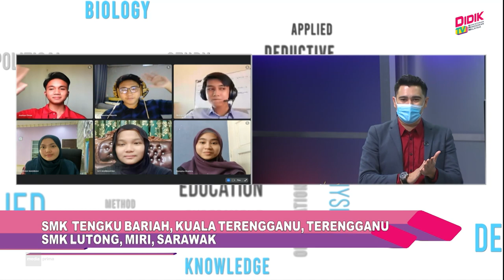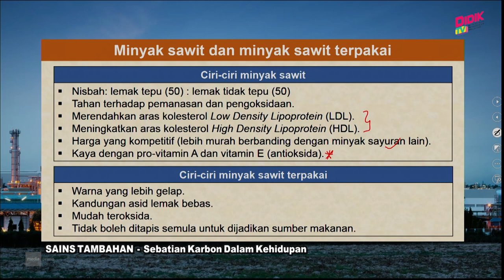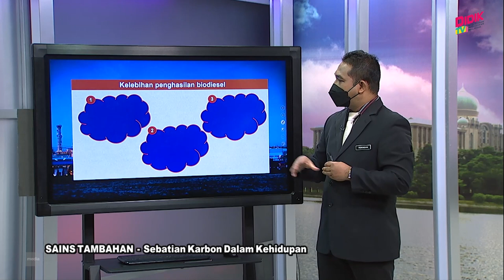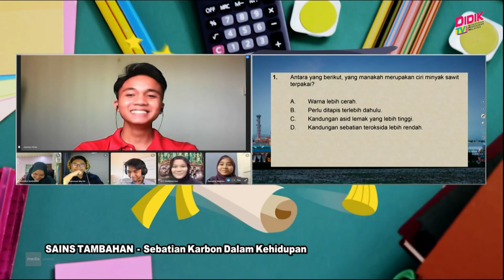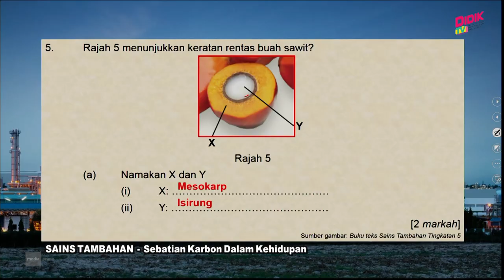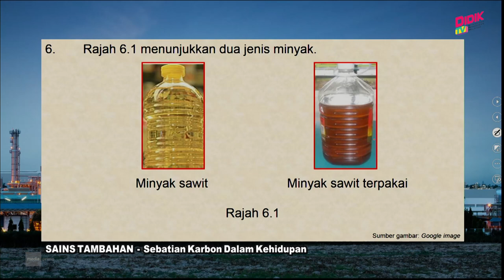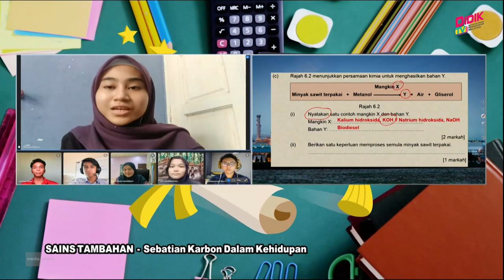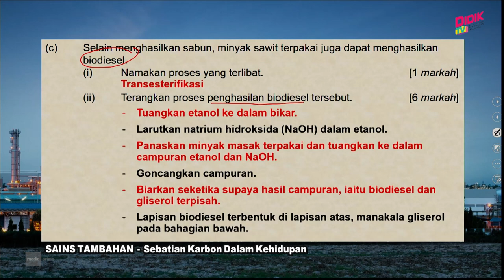Sukses SPM (2021) | Sains Tambahan - Sebatian Karbon Dalam Kehidupan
Sukses SPM 2021 membincangkan teknik-teknik yang boleh diguna pakai dalam menjawab soalan Sains Tambahan - Sebatian Karbon Dalam Kehidupan

Guru: Rosnizan Bin Mohd